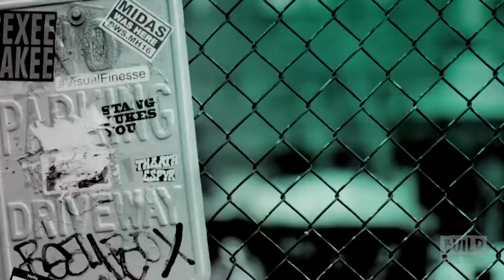Rachel Platten Discusses Her Album, "Waves"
Multi-platinum, award-winning pop star Rachel Platten’s new album, “Waves,” features 13 tracks that were all co-written by Rachel, including the powerful single “Broken Glass” and the recently released track “Perfect For You.” "Waves" follows the success of “Fight Song,” a song that touched millions of people around the world with its empowering and resilient message of never giving up. “Fight Song” is certified 3x Platinum and has gone on to sell more than four million downloads worldwide.